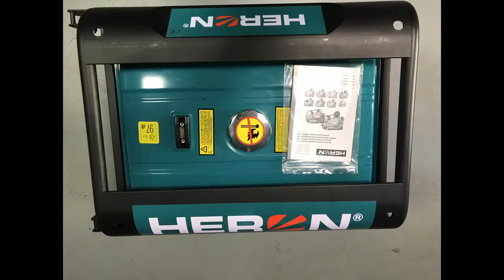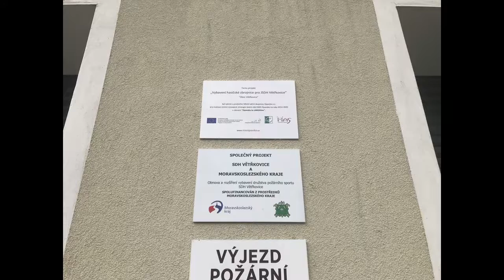Vybavení hasičské zbrojnice pro JSDH Větřkovice